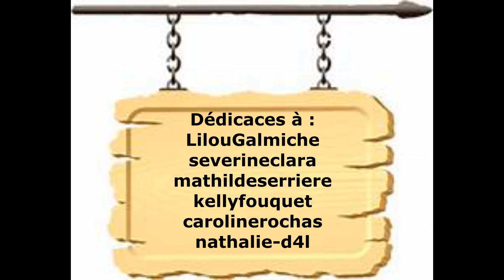ON TESTE LE NOUVEAU VÉLO PLIABLE CRAZY BIRD : EBIKE CU7 !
Aujourd'hui on se retrouve pour une vidéo unboxing .

⚠️code de réduction exclusif à vos fans : ZZP1014 =  réduction de 40 €

NOTRE INSTA  ⤵️
PNR FAMILY